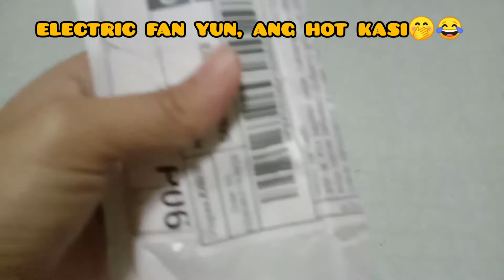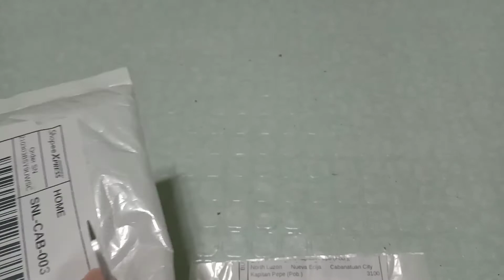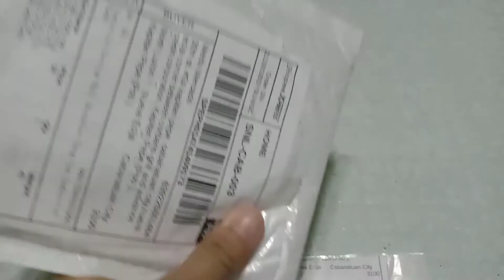Things i bought from shopee 3.3 sale!!!ikaw?ano nabili mo?// Meldy Mercado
Hello mga beshikels!!!

Credits to:

Musician: Jeff Kaale